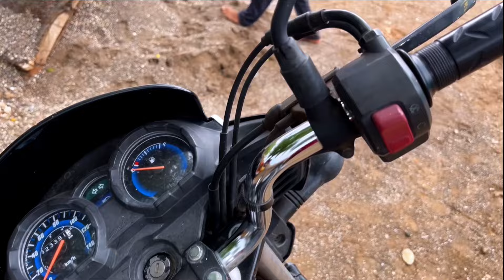3year used honda shine कैसा रहा अनिभव